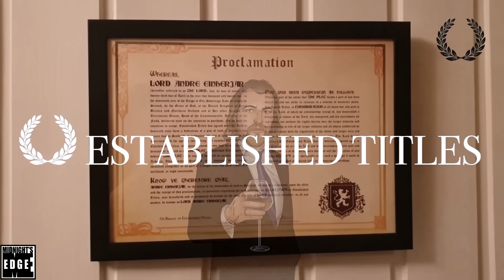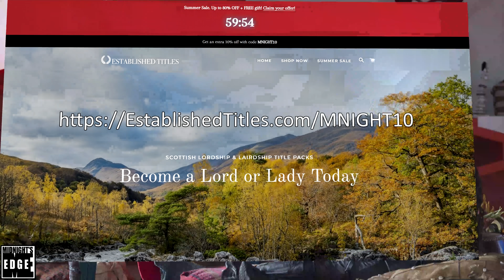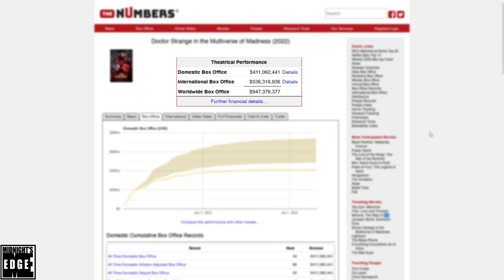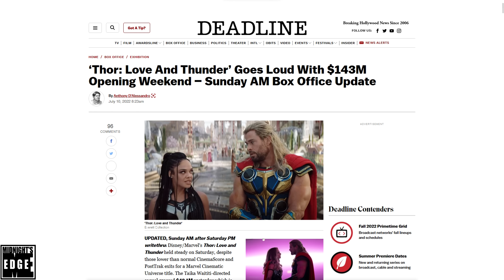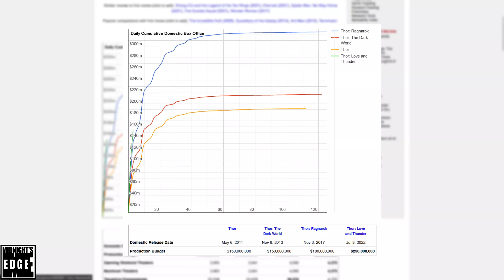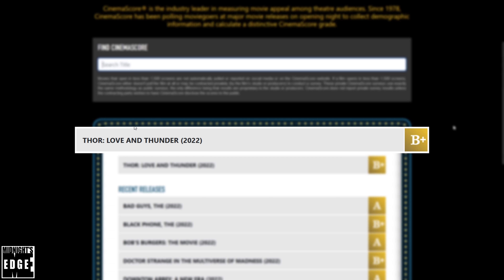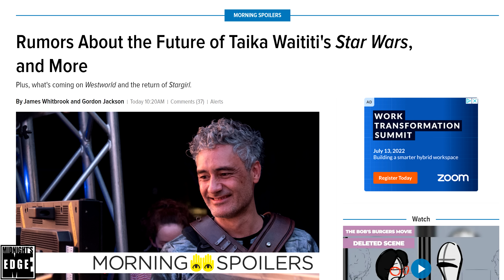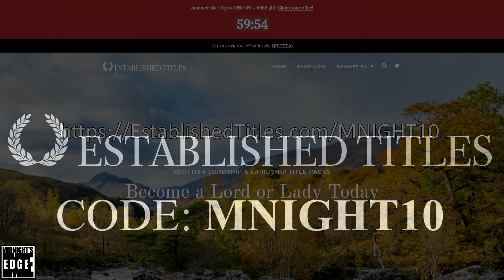‘Thor: Love and Thunder’ underperformance has Disney and Marvel worried!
The opening weekend numbers for “Thor: Love & Thunder” are in, and if it were any other movie performing like this, it would have been a smash hit. But this isn’t any other random movie. Not only is it an MCU movie, it’s an MCU movie featuring none other than Thor himself, one of the few remaining OG phase one heroes – and that makes this boxoffice worrying for Disney. So much so, that right now, the Disney number crunchers are asking themselves, just how bad is this? Because as we shall see, these numbers may have implications beyond this one movie.

In this editorial, @AndreEinherjar will begin by exploring the baseline for MCU success, how Thor’s boxoffice is worse than it appears, and why that may particularly troubling for the MCU going forward!